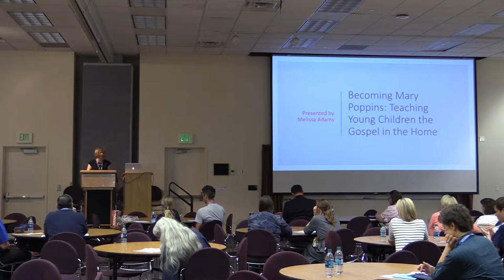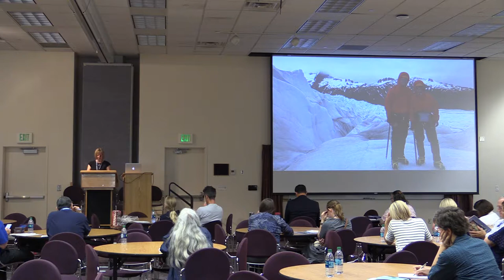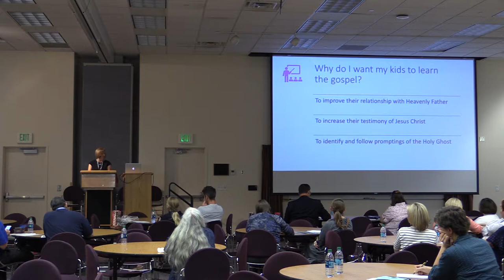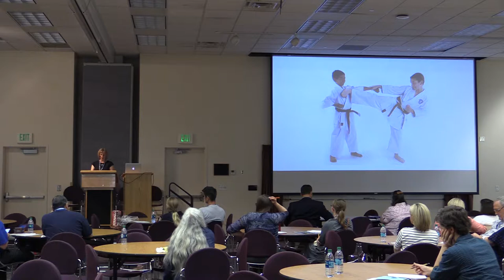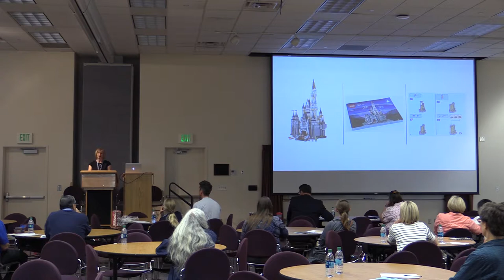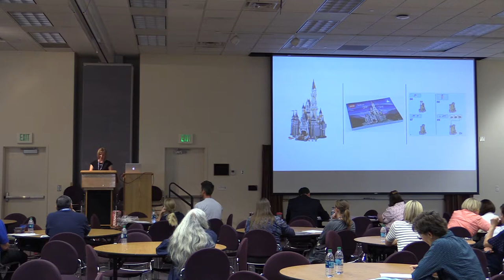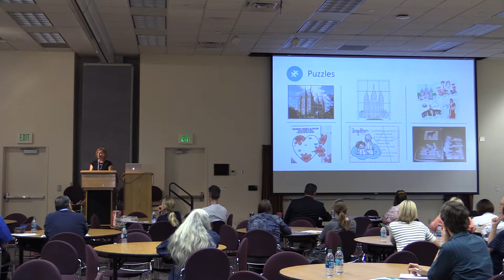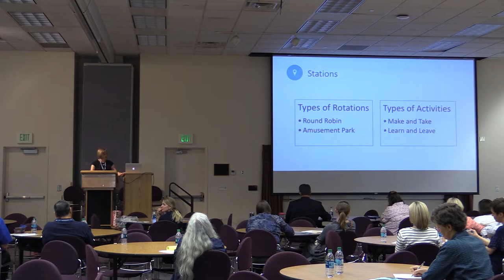LDS Educators Conference - Melissa Adams & Rebecca Thomas